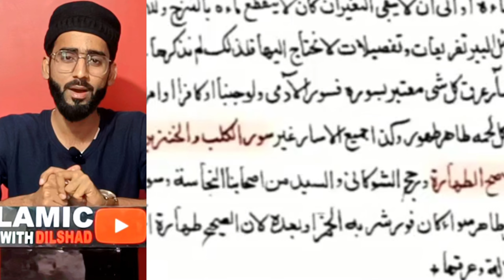Gyarvi Sharif ka khana Halal hai ya haram | Gyarvi ka khana kaisa hai | ग्यारवी शरीफ का खाना कैसा है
Gyarvi Sharif ka khana Halal hai ya haram | Gyarvi ka khana kaisa hai | ग्यारवी शरीफ का खाना कैसा है | Gyarvi ki niyaz kha sakte hai ya nahi | Sunni vs wahabi | Islamic talk with Dilshad

Cover topics 👇🏻

Gyarvi Sharif ki niyaz
Gyarvi Sharif ka khana khana kaisa hai
Kya gyarvi ki niyaz kha sakte hai
Islamic Talk With Dilshad
Sunni vs wahabi
Gyarvi Sharif karna kaisa hai
Gyarvi Sharif ki daleel
Niyaz karna kaisa hai
Gyarvi ka khana

Hello Assalam-O-Alaikum ❤️

Is video me gyarvi Sharif ke khane ke baare me jitni baate kahi jaati hai usko haram bidd'at or galat kaha jata hai wo sari confusion ko door karne ki koshish ki hai inshaAllah video pasand ayegi
Don't forget bell icon 🔔